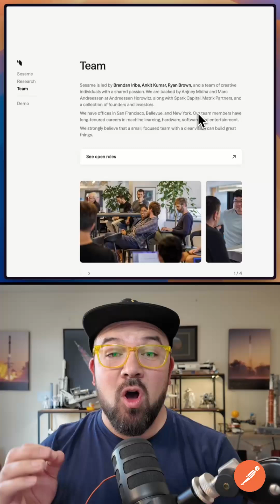Sesame's New AI Voice "Maya"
Sesame introduces Maya, a next-level AI voice assistant that sounds incredibly natural and lifelike. When asked about its underlying model, Maya responds, "My creators call it Gemma." This latest innovation is being hailed as the GPT-3.5 moment for voice AI, marking a major leap forward in natural, conversational AI.